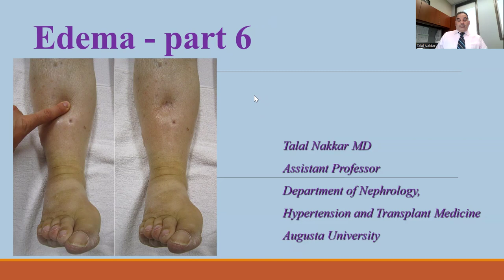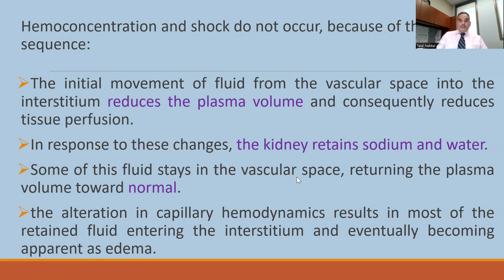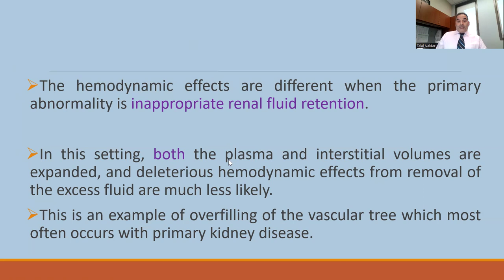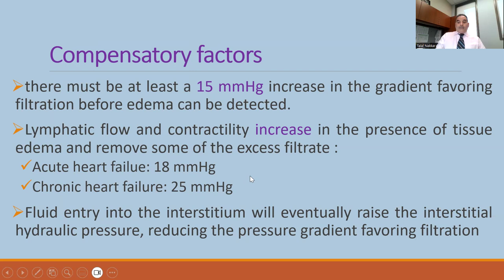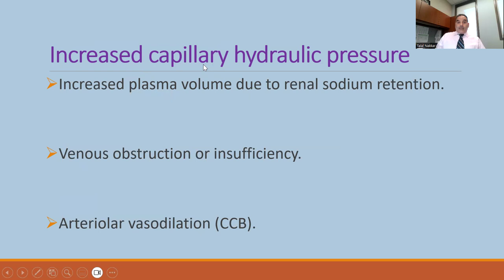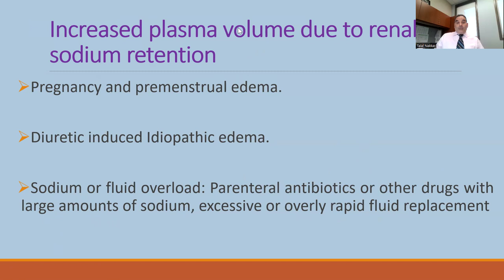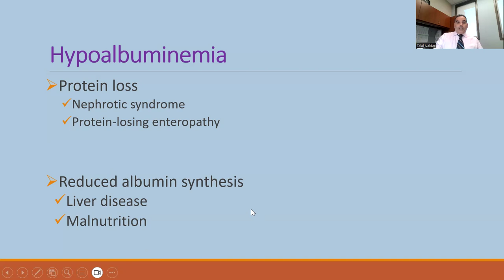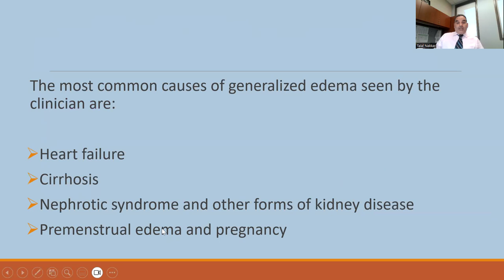10 Edema part 6